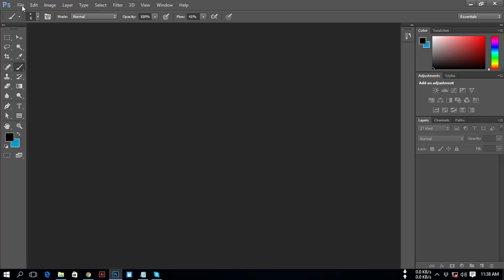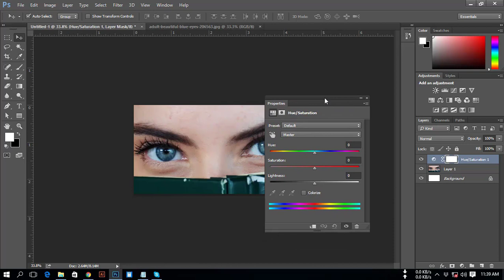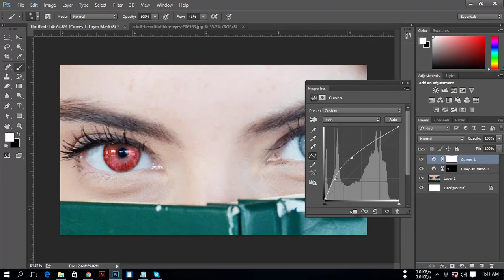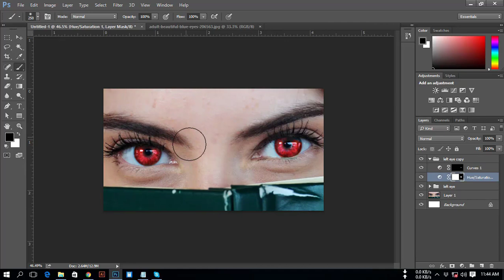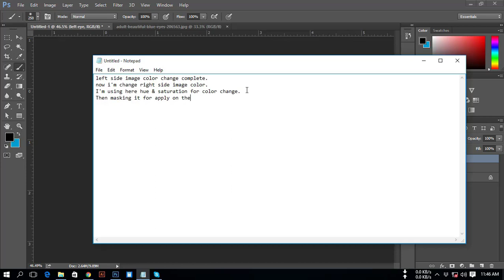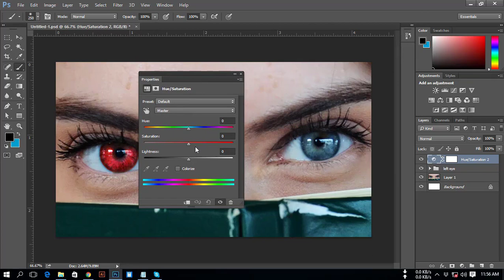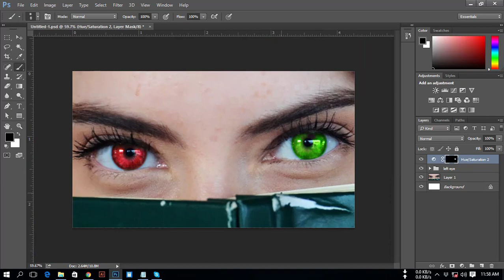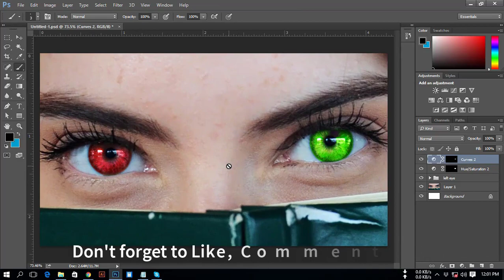Easily Change Eye Color in Photoshop | PhotoShop Tips and Tricks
This Tutorial i am show you How to Easily Change Eye Color using a adjustment layer. Here i am use Hue/saturation adjustment layer to change eye color. Whether you must know which color need in your image eye. After select your color you need to apply that's color using Hue/saturation adjustment layer. Then you need some customization.

To do this after apply your color you need to mask that adjustment layer. Using a masking layer you can control which part show or hide in your image. After apply a color successfully i am tried to increase my images brightness using curves adjustment layer. To make this tutorial i am used here Photoshop CC. You will all this Photoshop CC features on Photoshop CS6. It will be my pleasure if i can help you.

I think after watching this tutorial you can easily change any type of eye color. You will also get many this type similar tutorials in my channel. You can watch that to learn more.